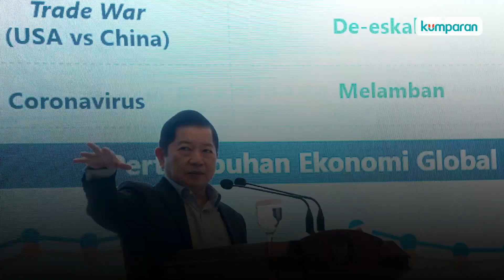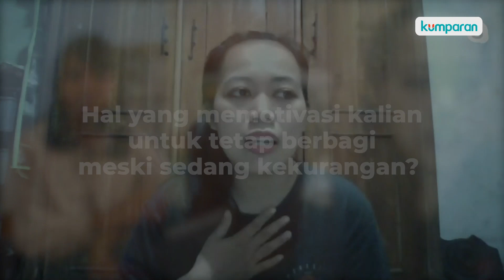Bergelut di Bisnis Online Jadi Strategi Bertahan Hidup Korban PHK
Pandemi virus corona berdampak pada ekonomi dunia usaha hingga mengakibatkan banyaknya korban pemutusan hubungan kerja (PHK). Hingga awal Mei 2020, Kementerian Ketenagakerjaan mencatat pekerja yang di-PHK dan dirumahkan mencapai 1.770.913 orang. Namun, angka ini berbeda dengan data Bappenas/PPN yang mengungkap jumlah pekerja yang di-PHK dan dirumahkan mencapai 3,7 juta orang. Selengkapnya, simak video di atas.